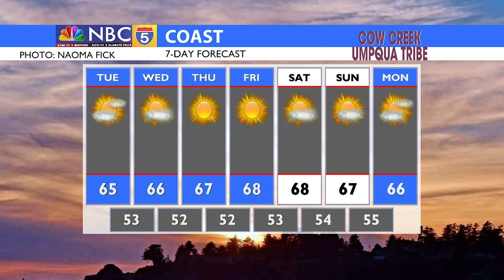Weather 07/19/2021 (PM Edition)